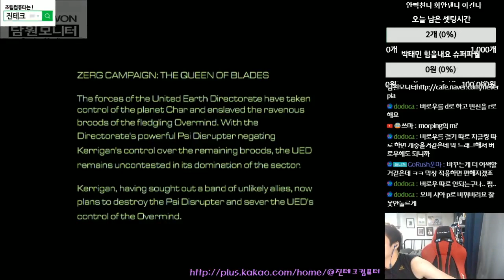1.19 버전 단축키 설정을 알아보자 [박태민]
■ 박태민과 함께하는 스타크래프트 컨텐츠
종합 컨텐츠 방송을 목표로,박태민의 채널에서 다양한 게임 컨텐츠들을 즐겨 보세요.

모든 방송은 매주 저녁8시 시작
월요일,수요일 아재리그 진행(아프리카지원 아프리카 단독송출)
이후 게스트와 토크방송
화요일 아재리그 리뷰 이후 미션데이(시키면뭐든지한다)
목요일 아재리그 리뷰 이후 리플레이 상담소(신청 하단 이메일 주소)
금요일 게스트 초대 썰 방송

■ 영상은 매일매일 업로드 됩니다

■ 박태민의 SNS를 찾는다구요?